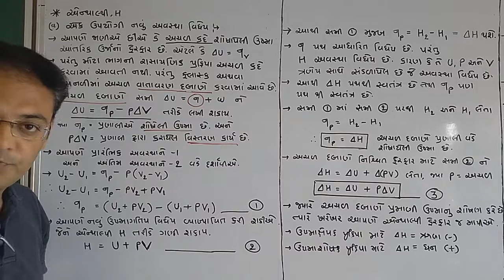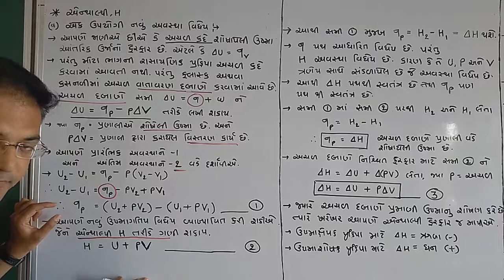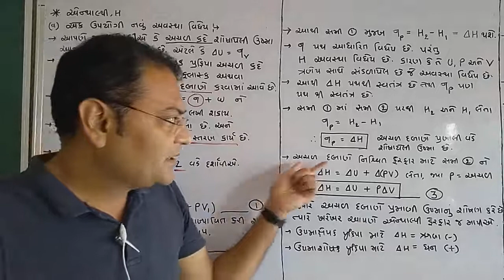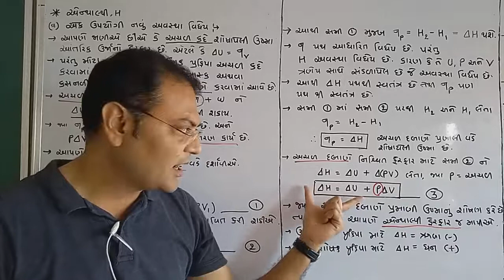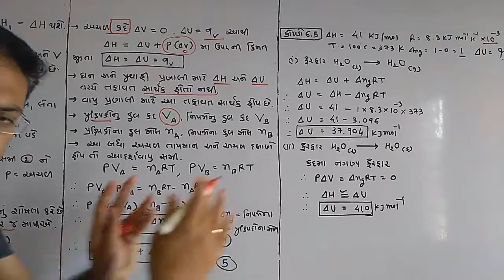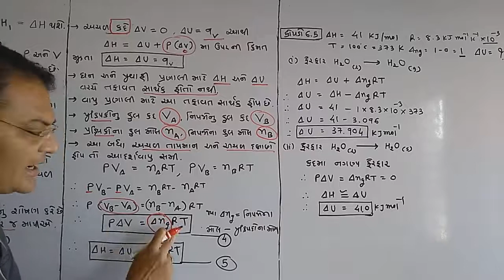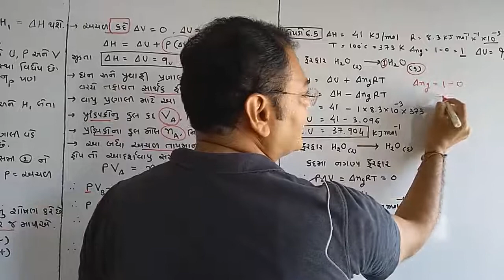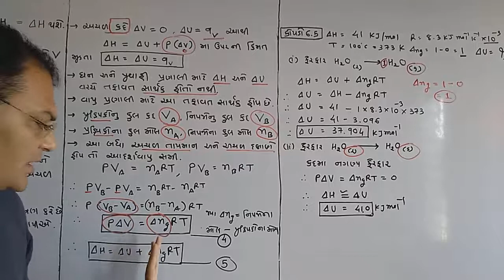Chemistry std11 chapter 6 Lec 3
Enthalpy